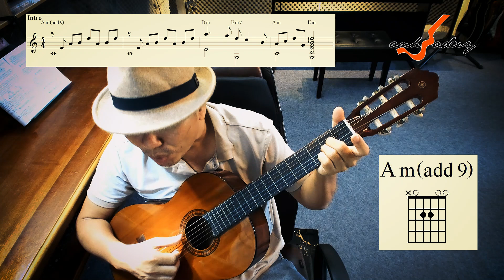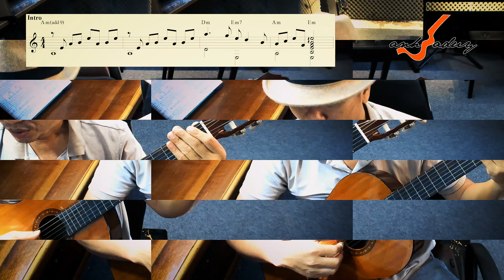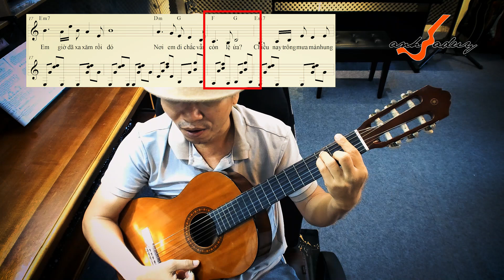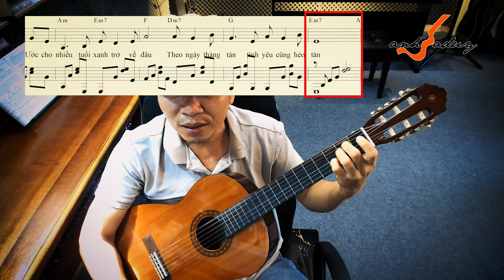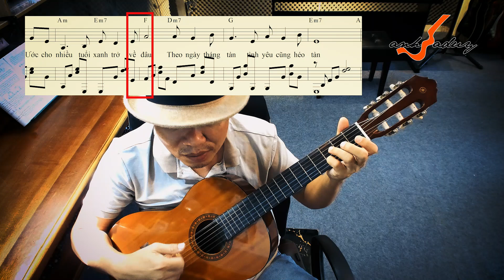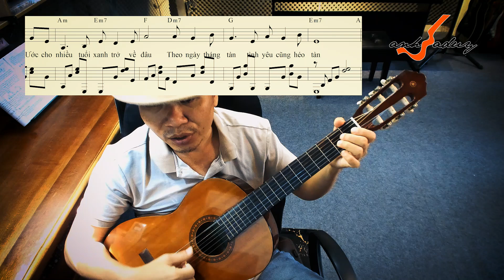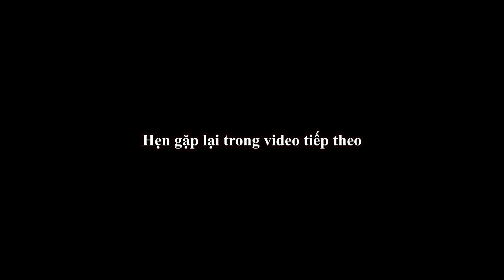Hướng dẫn đệm guitar | Bài không tên số 1 | Sáng tác: Vũ Thành An | Anhbaduy Guitar - Cà Mau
Hướng dẫn đệm guitar | Bài không tên số 1 | Sáng tác: Vũ Thành An |
00:00 Giới thiệu
01:18 Intro
07:54 Đoạn A
16:55 Đoạn B
20:34 Đoạn A' & Kết
Hãy "Đăng ký" để kênh phát triển và nhận thông báo video nhé!